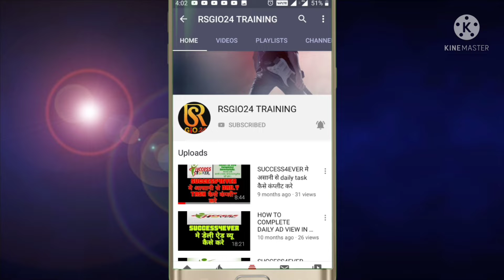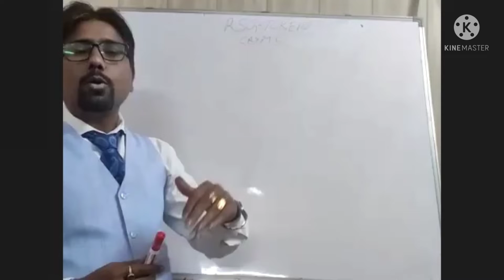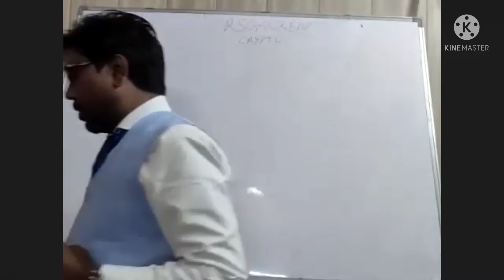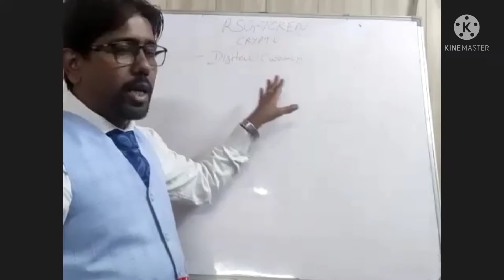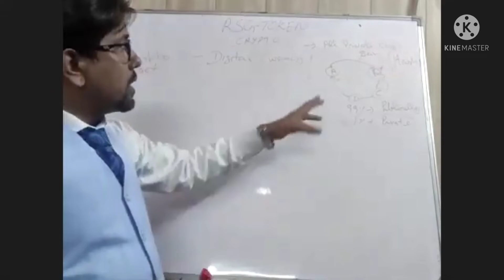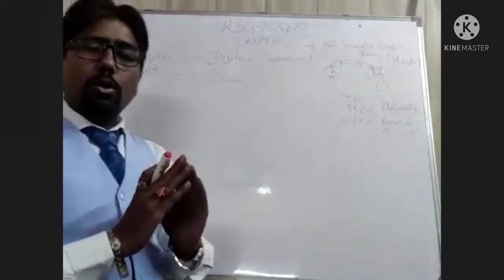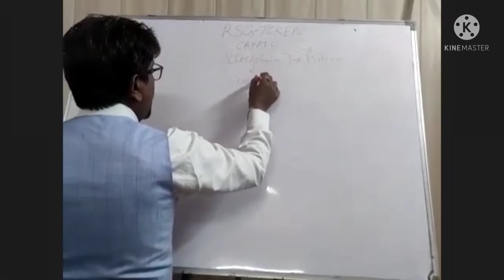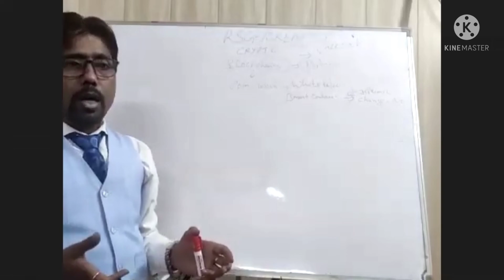क्रिप्टो करंसी बैन नहीं होगी says RBI part 1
💥 *Rsg token all in 1 post* 💥

🪙 *RSG TOKEN FULL DETAIL WITH PDF* 🪙

💥 *Rsg टोकन क्या है उसकी पुरी जानकारी इस वीडियो मे देखे PDF के साथ* 💥

🪙 *How to register in Rsgio token* 🪙

🎯 *Rsgio टोकन मे रजिस्टर कैसे करे* 🎯
📎 *Registration link*📎

*इस लिंक पर क्लिक नहीं करना है लेकिन इस लिंक ko कॉपी  कर के trust wallet मे पेस्ट करने से आपकी id बनेगी जैसे ऊपर ke वीडियो मे  दिखाया है*

🖊️ *How to create id in trust wallet* 🖊️

🎯 *ट्रस्ट वॉलेट मे id कैसे बनाये* 🎯

🪙 *How to buy Rsgio tokens from Rsgio24 app* 🪙